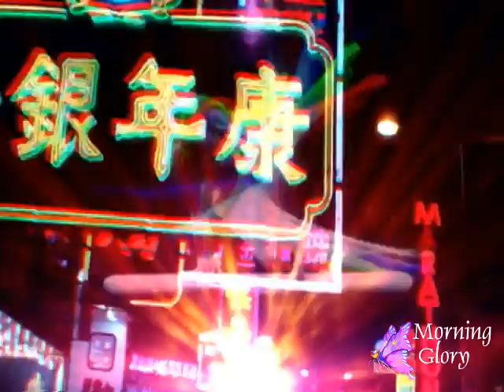Quicky VJ/DJ Tech-House Video Demo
Live visuals to one of my DJ Tech-House demos.

Morning Glory: Visuals
Crazy Dave: DJ